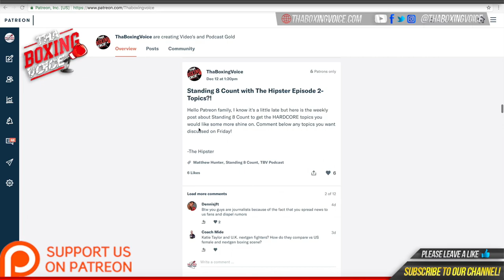DANIYAR YELEUSSINOV UNLEASHING COMBINATIONS ON HEAVY BAG WHILE TRAINING AT TOP RANK GYM IN LAS VEGAS